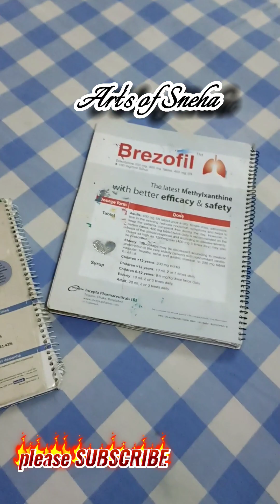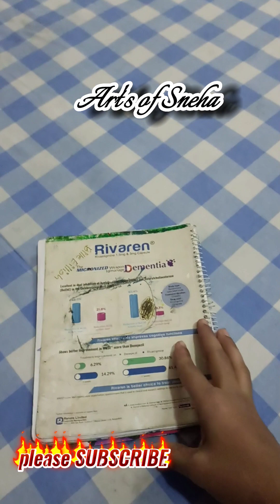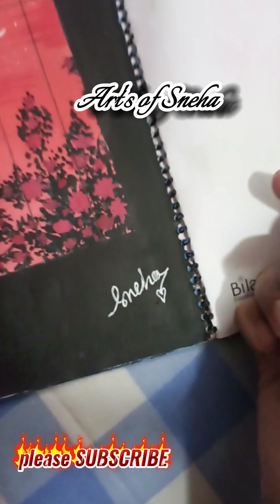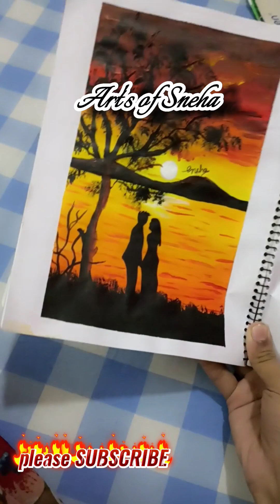My older Arts and new arts| Art's of Sneha🤭🌼....